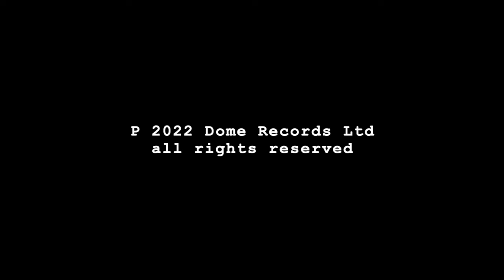In The Mood (Altra Remix) - Dennis Taylor (Official Audio)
Producer and writer of “In The Mood” Darryl James gives the Dennis Taylor song a 2022 rework with his Altra Remix, with co-producer Christian Okami.
Darryl’s co-writers are Dennis Taylor and Fred McFarlane (best known for his work with Jocelyn Brown, Evelyn King and Robin S).

P 2022 Dome Records Ltd
Darryl James/Dennis Taylor/Fred McFarlane
Dome Music Publishing